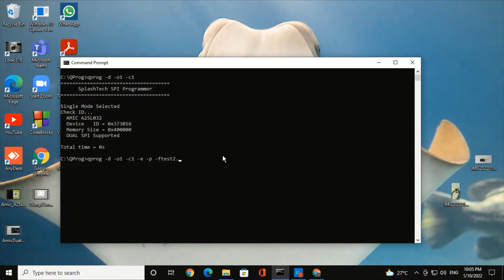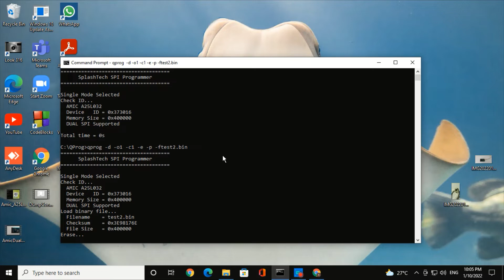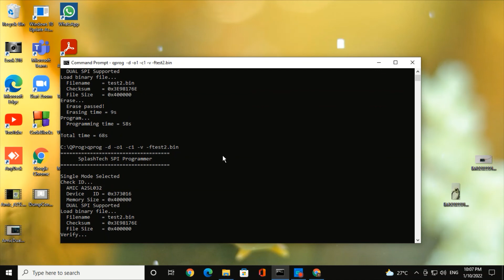SPI Flash AMIC A25L032 Single Mode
SPI Flash Programmer
Device : AMIC A25L032
Mode : Single Mode
Simple, Reliable and Fast. Working on 3.3V and 1.8V.
Suitable to use in ICT, FCT or ATE.